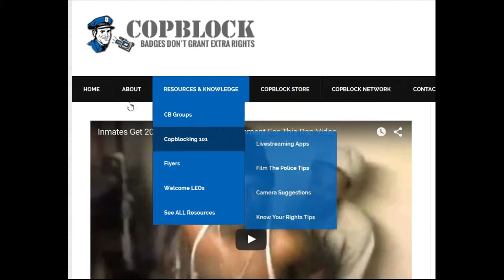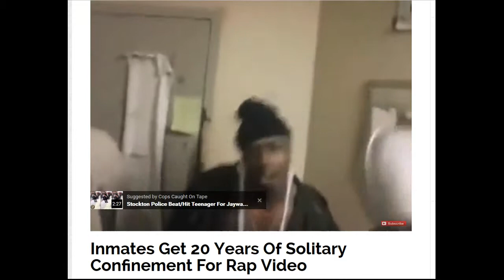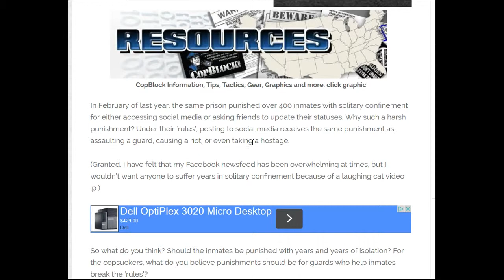Inmates Get 20 Years Of Solitary Confinement For Rap Video,STOP AMERICAS PRISON PLANET